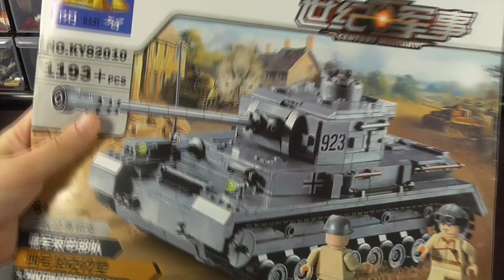Огромный танк или "Тигр" по-китайски :)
Обзор китайского набора от фирмы KAZI

"Тигр" взялся из описания и картинок некоторых магазинов на али, но в первую очередь это Pz IV.